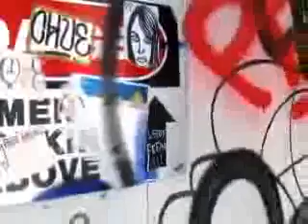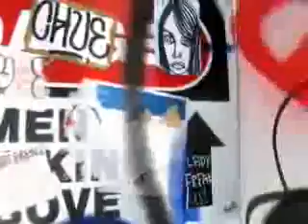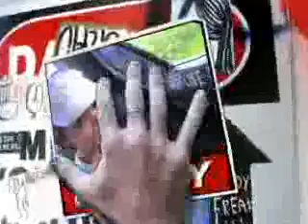kat moleta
im sori na poh/...take care olweiz..